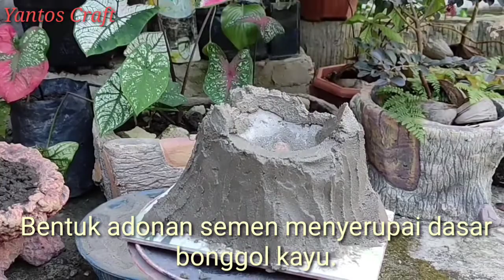Pot unik || Stand pot motif bonggol kayu.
Di video ini kita menayangkan bagaimana membuat stand pot untuk pot bunga unik bermotif bonggol kayu.